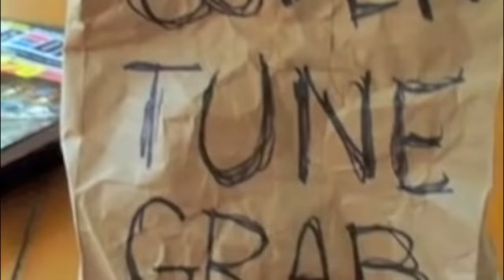Cover Tune Grab Bag - "Ob-La-Di, Ob-La-Da"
The Rock & Worship Roadshow 2011 presents "Ob-La-Di, Ob-La-Da" featuring MercyMe, Jars Of Clay, Matt Maher, Thousand Foot Krutch, The Afters & Lecrae.